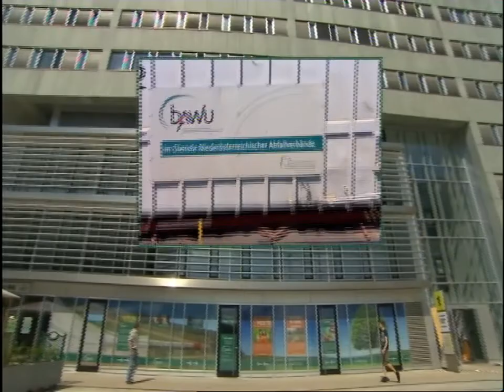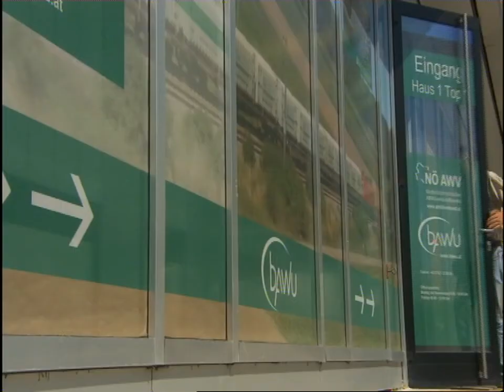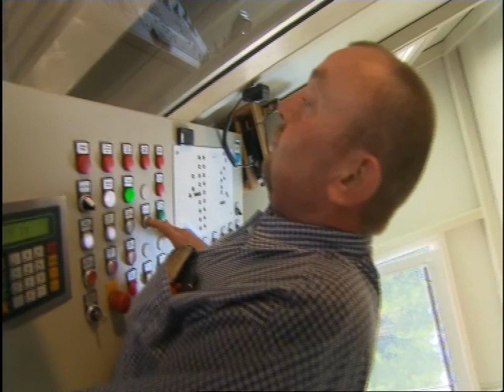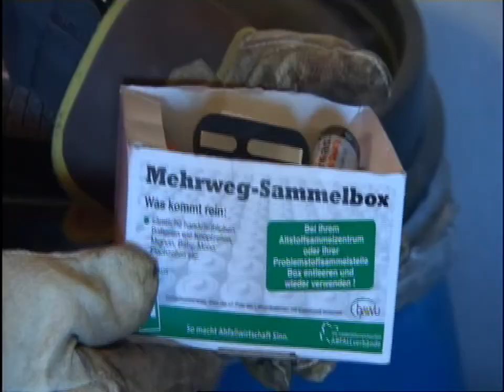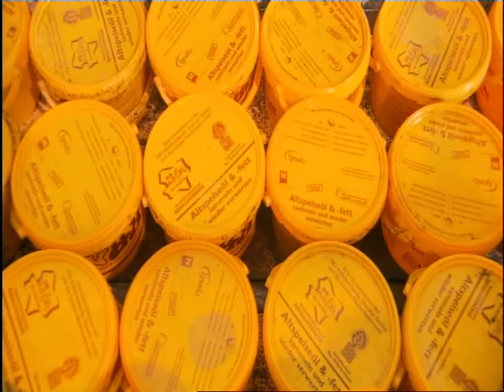BAWU - NÖ Beteiligungsgesellschaft für Abfallwirtschaft und Umweltschutz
Im Dienste der NÖ Umweltverbände